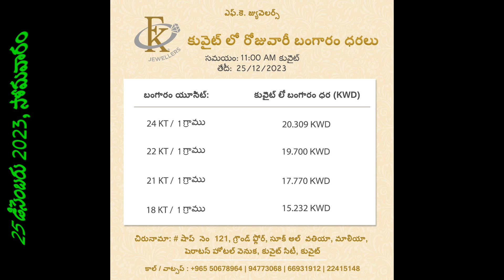స్థిరంగా ఉన్న బంగారం ధరలు//కువైట్ లో ఈరోజు బంగారం,ఎక్సేంజ్ ధరలు/TODAY KIWAIT DINAR ra